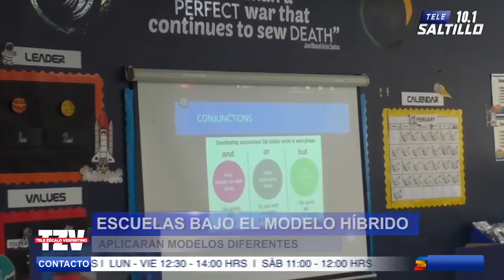El próximo 17 de mayo 36 escuelas regresarán a clases bajo modelo híbrido en Coahuila